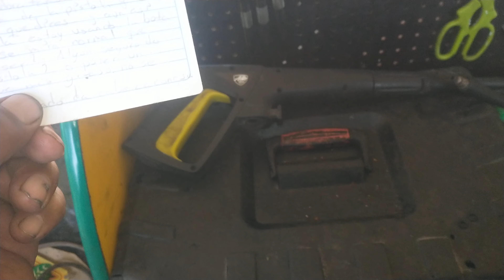Pistola de hidrolavadora Auto Drive se bota o safa de la manguera como solucionar lo Peluso Tv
Objetivo: Dar a conocer por medio de un vídeo largo la falla de la pistola de la hidrolavadora de la marca Auro Drive cuando se bota la manguera que conecta a la pistola y que pasa si le pones un oring más chico o más grande todo esto en Peluso Tv